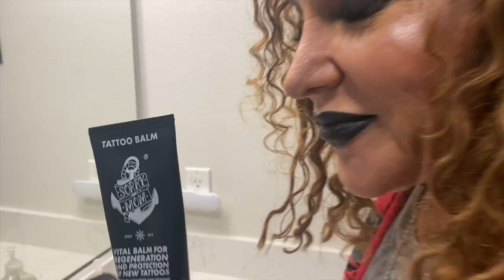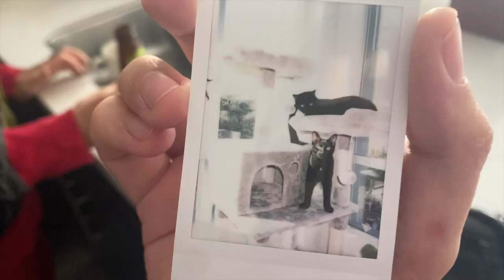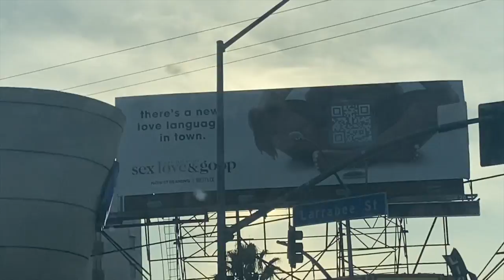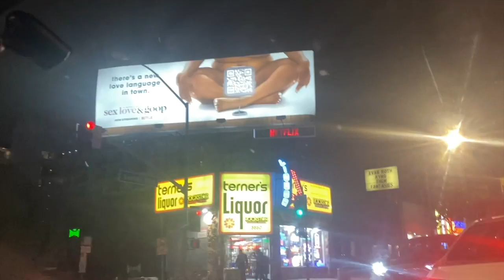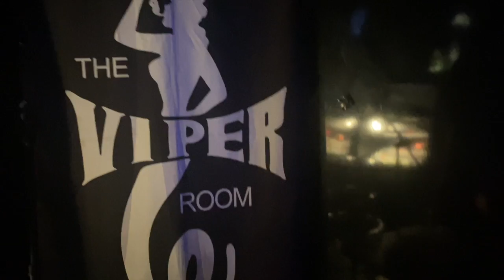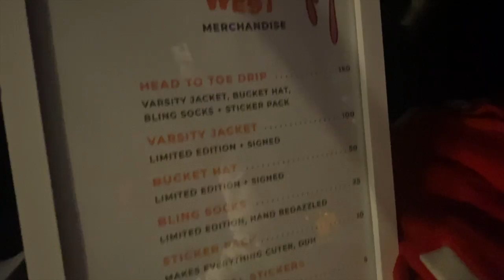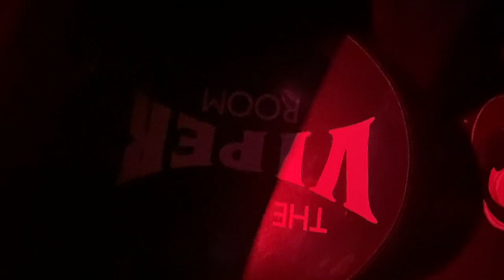ARW VIPER ROOM HEADLINER VLOG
Make sure to stream "California Wasted" out now!!!